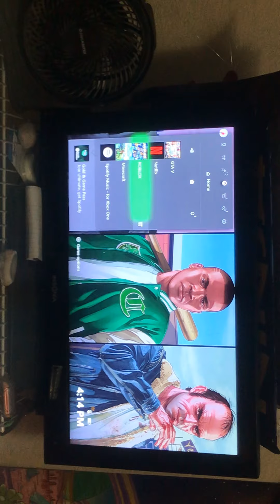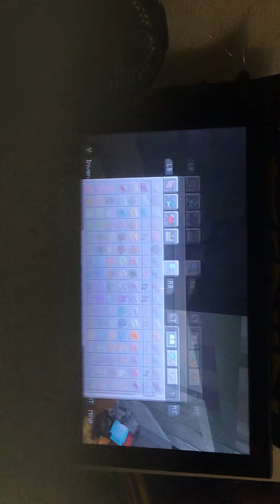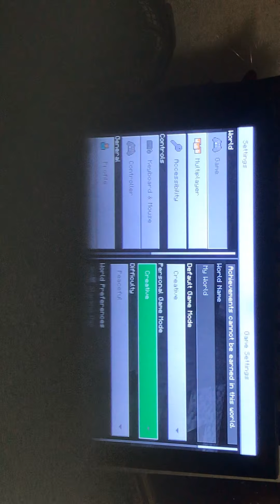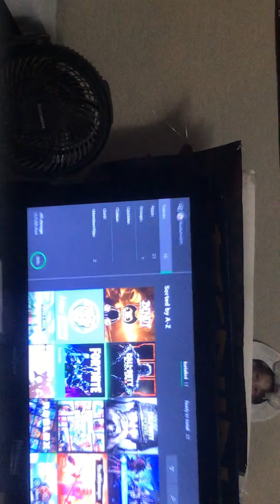A vid that’s just look at the thumbnail